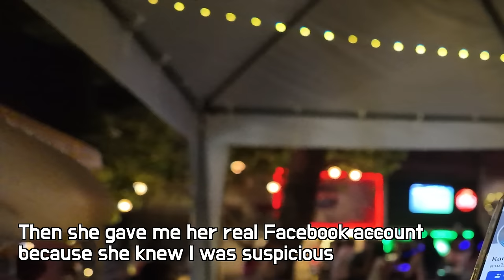When I tipped 3$, a Thai girl with long straight hair and a thin neckline wanted to be my girl